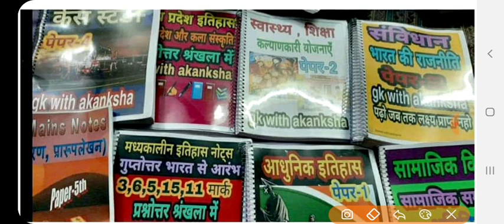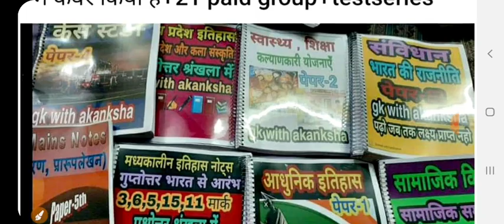मध्यप्रदेश से छत्तीसगढ़ अलग होने पर क्या परिवर्तन हुए_mppscmains_answerwriting_paper-1,मप्रभूगोल